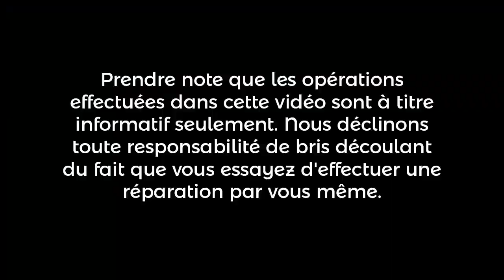Samsung A52 5G | SJC Électronique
Remplacement du port USB-C sur un appareil cellulaire Samsung A52 5G